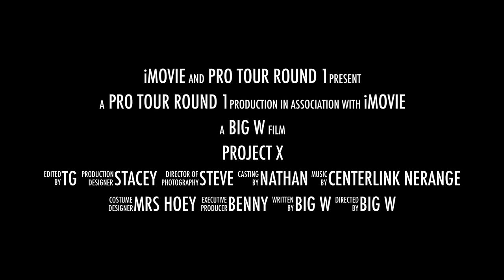project x racing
Project x racing at Melbourne for the first round of the pro tour.